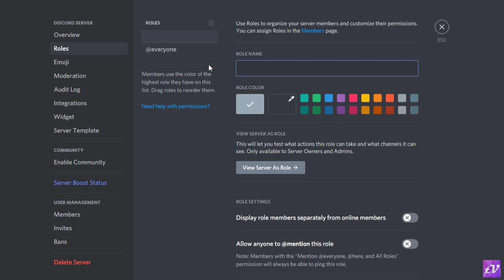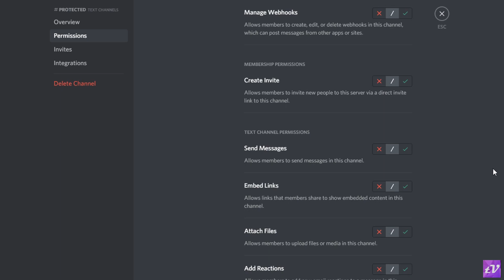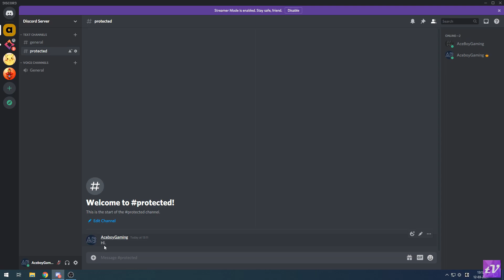How to Set Permissions in Discord Text Channel | Prevent People from Sending Messages | Hindi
This video is a tutorial on how to set permissions in Discord text channel. By doing this, you can prevent people from sending messages in certain text channels.

Other members will be able to view the text channel but will not be able to send any messages as they will see a message saying ""You do not have permission to send messages in this channel.

MY GEAR:
Collar Mic
Laptop(I do not use it for editing)

The links of products or services mentioned above may be affiliate links and I may earn a commission if you purchase the products using these links but you will not be charged any extra price and you can support this channel by buying through the above links.